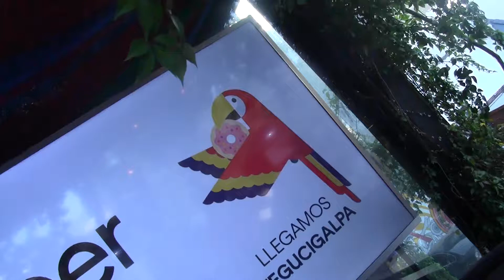EVENTOSHN EN EL LANZAMIENTO DE UBER EATS EN TEGUCIGALPA, HONDURAS.